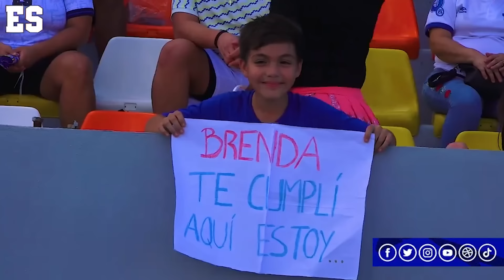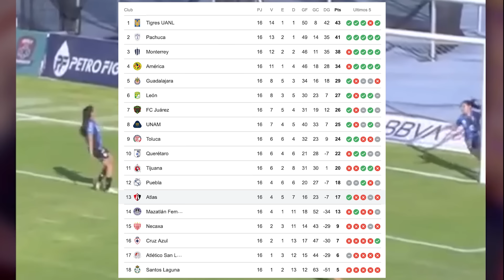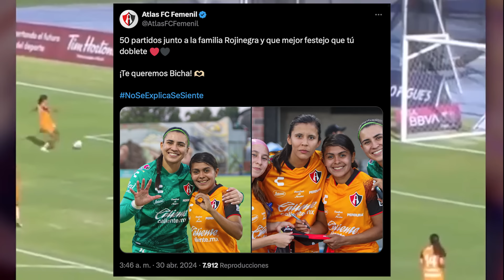La increíble reacción de la prensa Mexicana a la exhibición de Brenda Ceren con Atlas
'La Bicha' volvió a firmar un partidazo en la Liga MX y vuelve a provocar admiración entre propios extraños por su gran nivel.